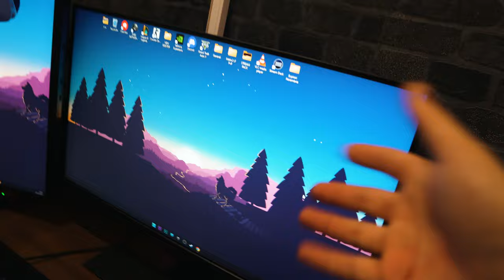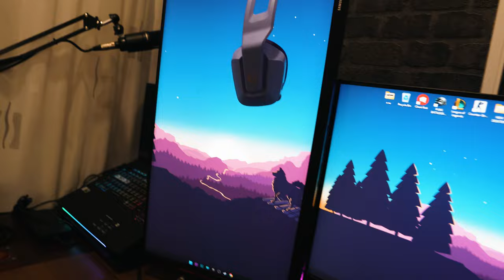TURUL CAMEREI - IORDAN DANIEL de pe TIKTOK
Salutare dragilor, incepand cu acest vlog o sa mut activitatea intensa de pe TIKTOK cu sketchuri aici, pe Youtube.

O sa ma axez pe VLOGURI pentru ca asta este ce mi-am dorit de mic sa fac, Tiktok-ul doar mi-a oferit ocazia sa devin "cunoscut" deoarece algoritmul a fost de asa natura.